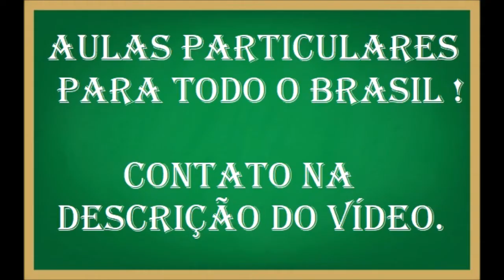Determine o número de moléculas existentes em 0,8 mol de glicose e em 1,50 mol de ácido nítrico.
Determine o número de moléculas existentes em:
a) 0,8 mol de glicose (C6H12O6)
b) 1,50 mol de ácido nítrico (HNO3)